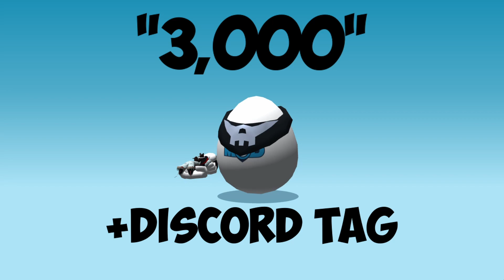3,000 Subs! New PC, 144 FPS & Albino Shotgun Giveaway! | Shell Shockers